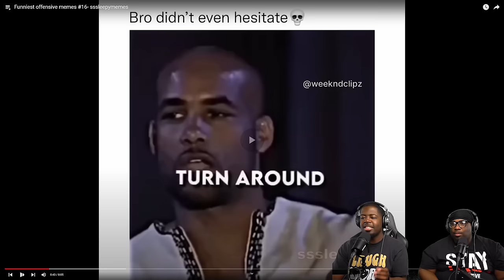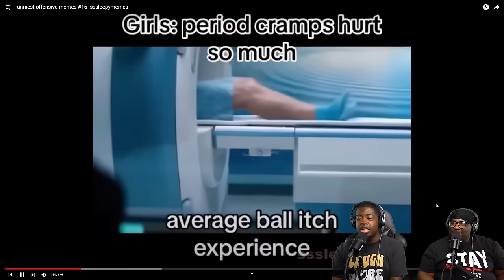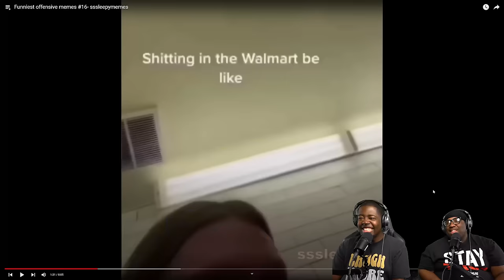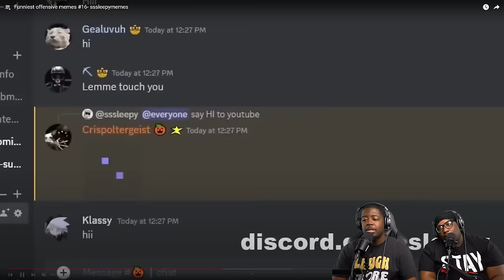Memes that got us ARRESTED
Today we're reacting to funny memes for the Boys!